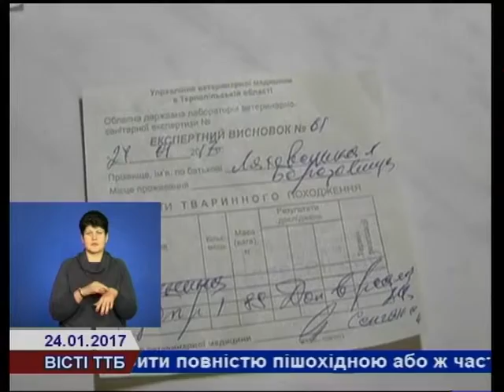Африканська чума свиней не є причиною зниження цін на м'ясо в Тернополі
Ціни на м'ясо свинини та яловични на Тернопільському центральному  міському ринку знизилися на 5-10 гривень за кілограм. Однак із виявленням на території області вірусу африканської чуми свиней це не пов"язують.